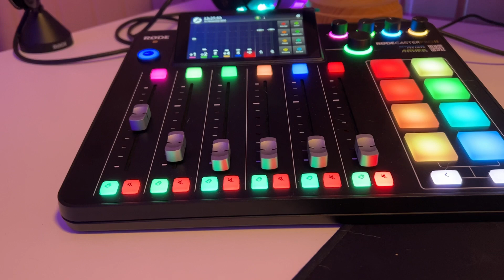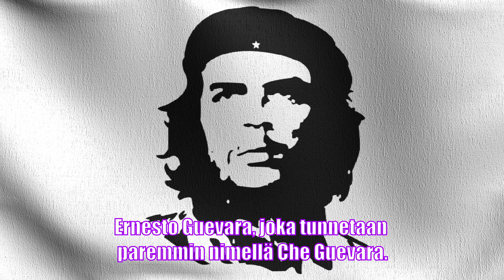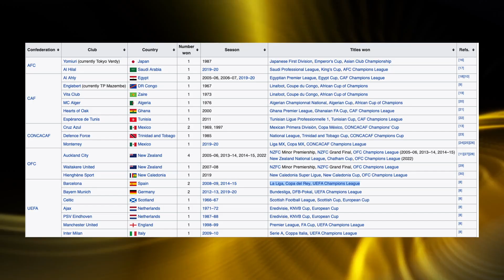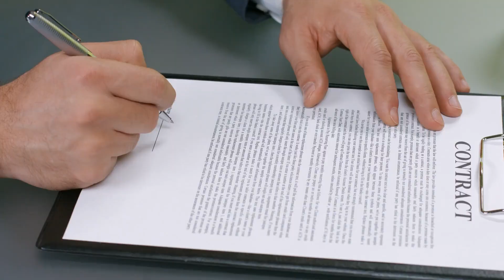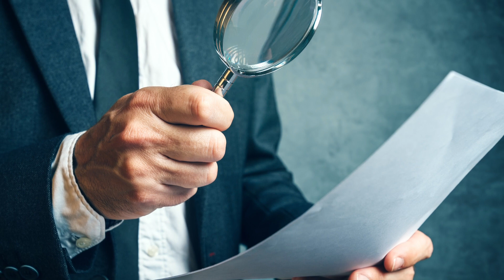Lionel Mes­si - Kaikkien aikojen paras pelaaja 🏆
Lionel Messistä tuli Qatarin MM-kisojen voiton jälkeen maailman paras jalkapallon pelaaja! Tällä videolla käydään läpi Messin ura ja kaikki sen tärkeimmät saavutukset!

Lionel Messi, koko nimeltään Lionel Andrés Messi, syntyi 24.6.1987 Rosarion kaupungissa Argentiinassa. Messi rakasti nuoresta pojasta asti jalkapalloa, kuten niin monet muutkin latinopojat. Hän pelasi aina ja kaikkialla, myös kodin sisällä!

Messin ensimmäinen joukkue Rosariossa oli paikallinen Grandoli, johon hänen isoäitinsä Celia vei hänet pelaamaan 5-vuotiaana. Tuuletus, minkä messi tekee tehtyään maaliin on osoitettu Celia-isoäidille!

Tällä videolla isossa osassa on Lionel Messin ura FC Barclenon riveissä. Lisäksi erikseen on käyty Messin ura Argentiinan maajoukkueessa. Video kertoo myös siitä, kun Messi siirtyi Paris Saint-Germainiin. Messin yksityiselämässä käydään läpi Panama papereita ja veropetossyytteitä, mitkä Messi lopulta isänsä kanssa sai!

Koko videon läpi kulkee pohdinta siitä, kumpi on parempi Lionel Messi vai Cristiano Ronaldo? Mitä mieltä sää olet?

Timestampit:

0:00 Intro
0:36 Uusi sponsori: RØDE
2:09 Lapsuus ja nuoruus
 6:25 Ura FC Barcelonassa
9:19 Messin ura Argentiinan maajoukkueessa
13:37 Siirto Paris Saint-Germainiin
17:53 Lionel Messi ja Panama paperit
19:39 MM 2022 - Messi saa kruununsa

🙊 TUU JUTTELEEN